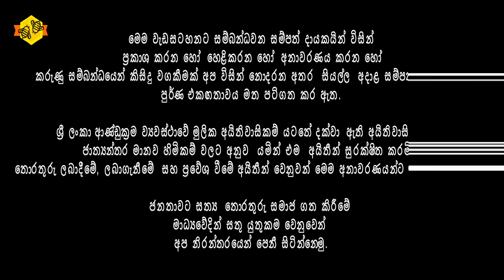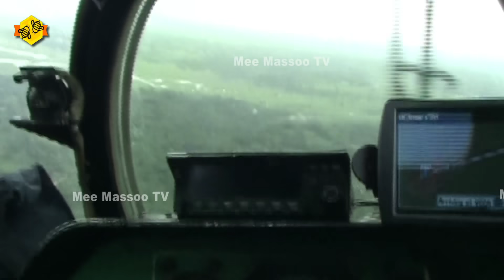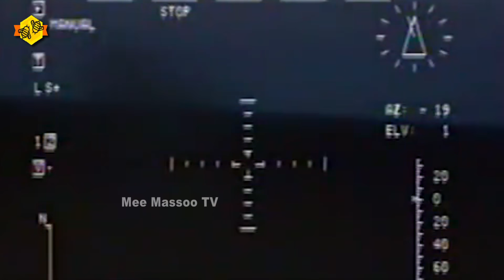🔴 මාලිමාව නිසා BLACK LIST එකට ගිය ආරක්ෂක ලේකම් Thiyacontha | මාධ්‍යට කතා කරයි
ජාතික ජන බලවේගය සමඟ දේශපාලනය කිරීම හේතුවෙන් පසුගියදා ගුවන් හමුදාවෙන් BLACK LIST කළ (අසාදු ලේඛන ගත කළ)  ශ්‍රී ලංකා ගුවන් හමුදාවේ Air Vice Marshal (විශ්‍රාමික)  සම්පත් තුයියකොන්ත මහතා සමඟ සිදු කළ විශේෂ සම්මුඛ සාකච්ඡාව..

Kalpa Gunarathna®

Meemassoo TV®